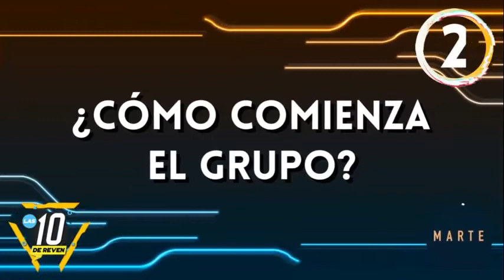Entrevista al grupo MARTE | Las 10 De Reven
Platicamos con el grupo MARTE y nos contestaron las 10 De Reven.

1. ¿Quiénes integran Marte?
2. ¿Cómo comienza el grupo?
3. ¿Cómo surge el nombre del grupo?
4. ¿Cómo definen su música?
5. ¿Cómo fue el proceso para grabar su álbum Polos Vol.1 ?
6. ¿Cuáles son los retos que han tenido como grupo?
7. Platíquenos de un concierto especial para el grupo.
9. Platíquenos de su canción “Eternos”.
10. ¿Qué sigue para Marte?